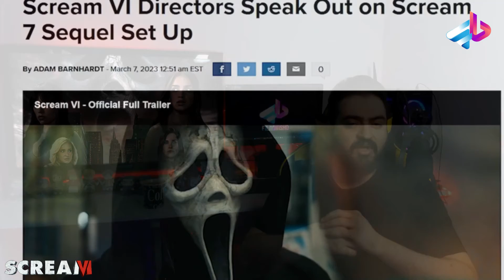بررسی فیلم Scream 6 / جیغ 6 / هرچی لازم بدونید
جیغ ۶ (انگلیسی: Scream VI) فیلم اسلشر آمریکایی محصول ۲۰۲۳ به کارگردانی تایلر جیلت و مت بتینلی-اولپین، و نویسندگی جیمز وندربیلت و گای بوسیک است. این ششمین قسمت از سری فیلم‌های جیغ و دنبالهٔ مستقیم جیغ (۲۰۲۲) است. در این فیلم ملیسا باررا، جنا اورتگا، هیدن پنیتیر، کورتنی کاکس، جاسمین ساوی براون و میسون گودینگ بازی می‌کنند که همگی نقش‌های خود را از قسمت‌های قبلی تکرار می‌کنند. درموت مالرونی و هنری چرنی نیز به بازیگران می‌پیوندند. نو کمبل ستارهٔ فرنچایز اعلام کرد که به این فیلم باز نخواهد گشت زیرا از پیشنهاد ارائه‌شده به او راضی نبود؛ این نخستین فیلم از این سری است که کمبل در آن حضور ندارد.

جیغ ۶ سومین فیلم از این مجموعه است که در خارج از شهر خیالی وودزبورو، کالیفرنیا اتفاق می‌افتد و مکان فیلم را به شهر نیویورک منتقل می‌کند و یک «گوست‌فیس» (Ghostface؛ شبح‌چهره)، جدید را دنبال می‌کند که اعضای بازمانده از «حملات وودزبورو» را هدف قرار می‌دهد. این فیلم خشونت ژانر اسلشر را با عناصر کمدی سیاه و رمز و راز معمایی ترکیب می‌کند و روند فرنچایزهای چندرسانه‌ای و براندازی انتظارات تماشاگران را به سخره می‌گیرد.

جیغ ۶ در ۶ مارس ۲۰۲۳ در منهتن به نمایش درآمد و در ۱۰ مارس توسط پارامونت پیکچرز در ایالات متحده اکران شد. این فیلم ۱۶۷ میلیون دلار در سراسر جهان فروش داشته‌است و عموماً نقدهای مثبتی را از سوی منتقدان دریافت کرد که از کشتارها و اجراهای بازیگران تمجید کردند. این اولین قسمت از این فرنچایز پس از فیلم جیغ ۲ (۱۹۹۷) بود که از ۱۰۰ میلیون دلار در گیشهٔ داخلی عبور کرد.

00:00 مقدمه

? " تلگرام " ?

?? اينستاگرام من  ??